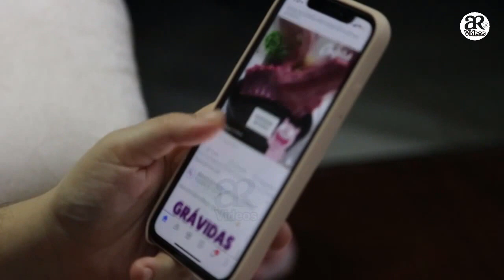ALLAH ke kodrat diko..